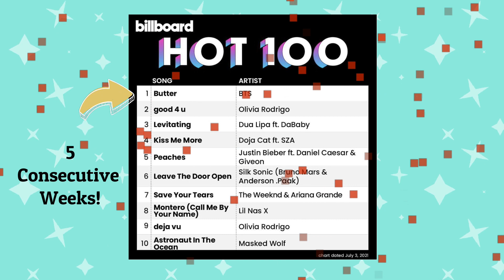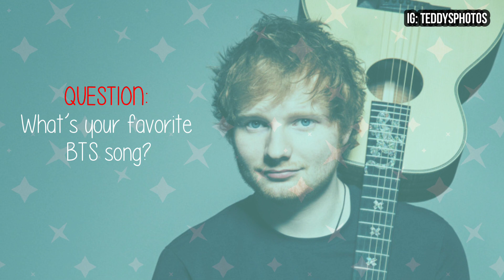BTS x Ed Sheeran Collab: More Spoilers from Ed Sheeran! | Permission to Dance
I know that ARMYs are excited about BTS' upcoming new song, Permission to Dance. In this video, let's talk about the spoilers from Ed Sheeran who wrote this song.

I edited this video with special effects, transitions and sound effects using FilmoraX. I do not own the original video clips and photos used.

PHOTOS:
BTS - Butter CD Concept Photos